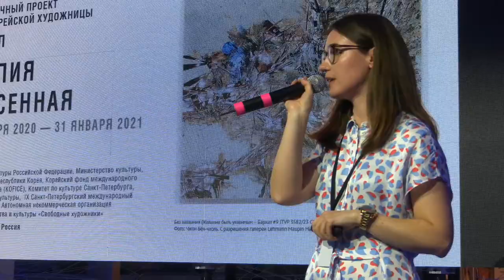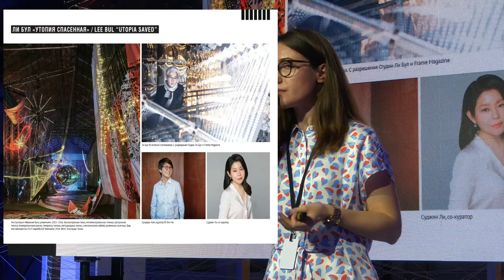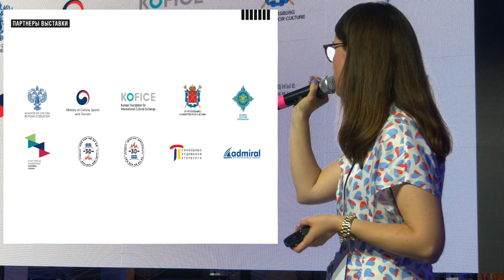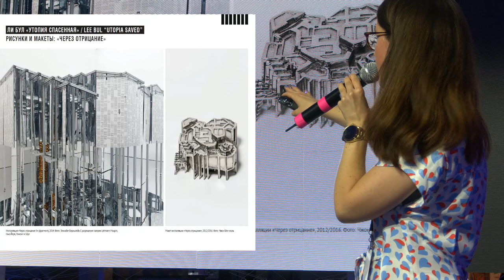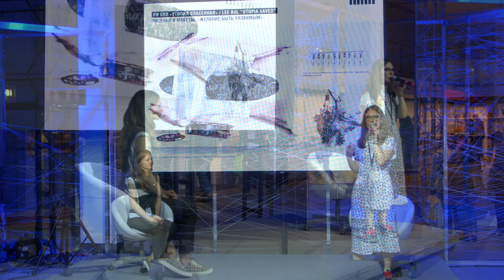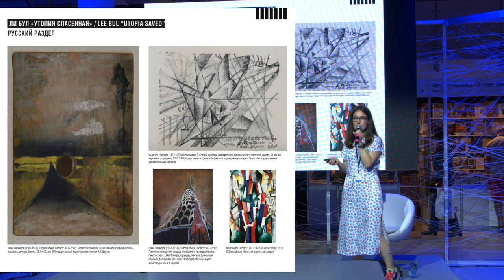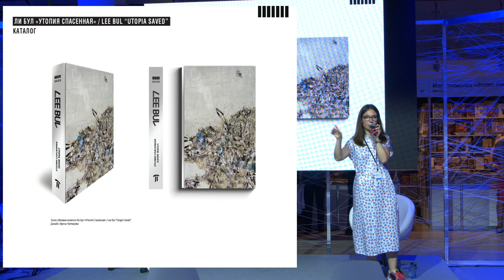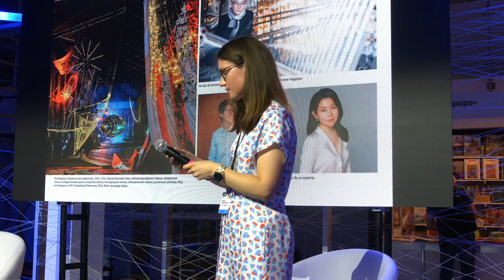Утопия Спасённая Проект легендарной корейской художницы Ли Бул в петербургском Манеже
Координатор проекта Ольга Романова расскажет о том, как создаётся крупнейший международный проект, как творчество культовой корейской художницы связано с работами художников русского авангарда, а также из чего будет состоять выставка в петербургском Манеже и почему эту выставку должен увидеть каждый, кто интересуется современной культурой. Проект откроется в рамках программы Санкт-Петербургского международного культурного форума и перекрёстного года культуры России и Республики Корея.

СЦЕНА 3 / Мифология
Участники:
Бул Ли
(художник, Республика Корея)
Ольга Романова
(координатор международных проектов, ЦВЗ «Манеж», Санкт-Петербург, Россия)
Ким Суджин
(куратор, сокуратор выставки «Утопия Спасённая, Республика Корея)
Ли Суджин
Организаторы:
ЦВЗ «Манеж», Санкт-Петербург
Музейная линия